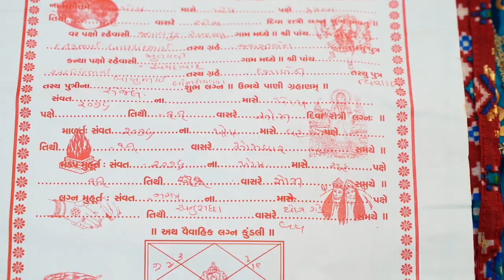CHHAB-AND ENGAGEMENT SEJAL-VISHAL BAMBHROLIYA FAMILY